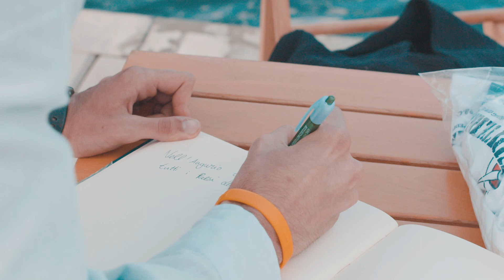Issata ufficiale della Bandiera del Mediterraneo | 24 luglio 2020_trailer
Trailer del video "La Bandiera del Mediterraneo | Prima issata ufficiale | 24 luglio 2020

(...) Per questo, Progetto Mediterranea ha ideato un percorso per consentire a migliaia di persone di disegnare, proporre, poi votare ed eleggere la “Bandiera del Mediterraneo”. Che una volta nata, doveva essere issata. Questo è il video di quel giorno. (...)